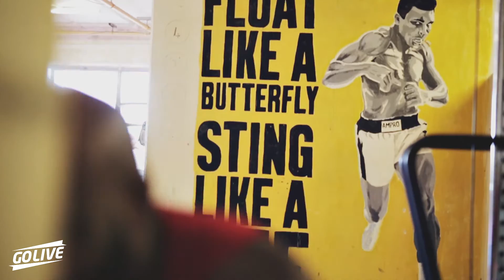Dean Amasinger - My MMA Comeback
Dean Amasinger talks about his recent training with Kenny 'Kenshiro' Moyston and his return to MMA.

Music by the Amazing Maxzwell, Check him out and download his music.

If you'd like to support Dean on his return to MMA, grab some tickets